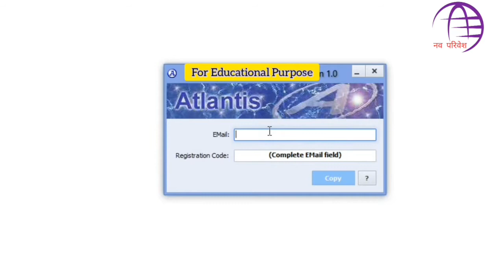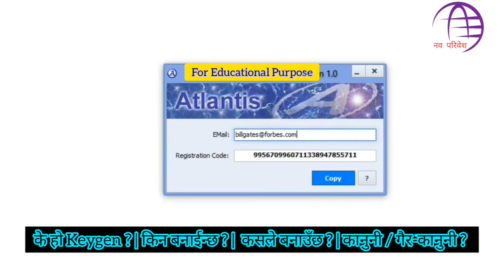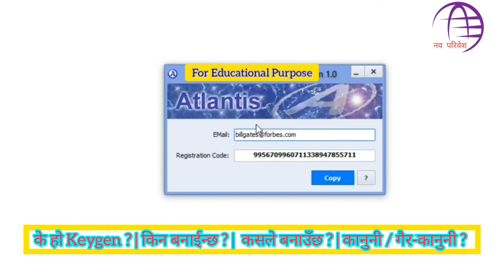[प्रविधि] के हो Keygen ? | किन बनाईन्छ ? | गैर-कानुनी हो वा होईन ? | What is Keygen ? (In Nepali)